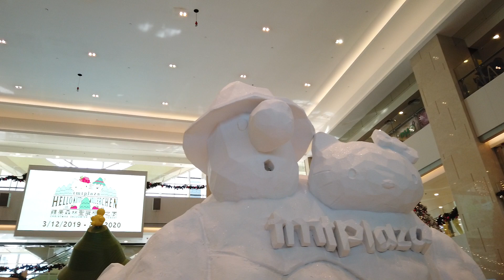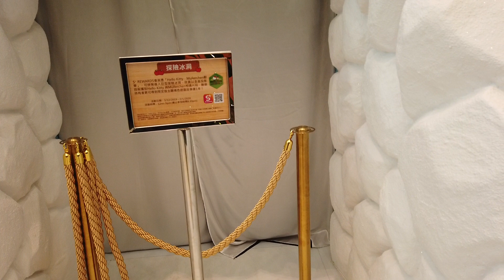Kemeriahan festival Natal //Hk 2019